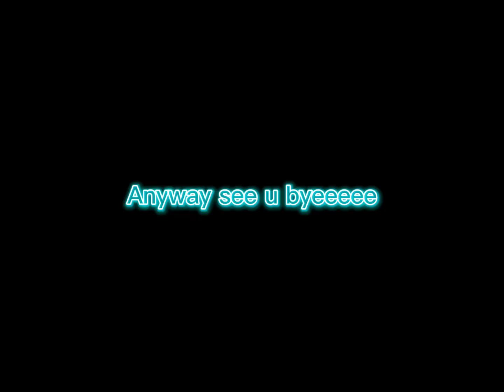ROBLOX MOBILE UPDATE!?!?!